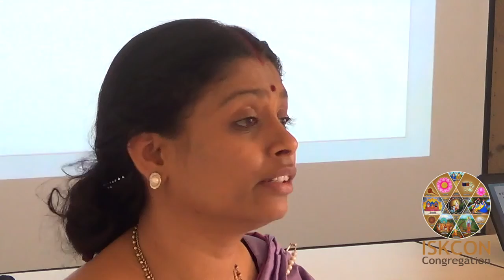Pre.Ma. for men (promotion of seminar 2 min)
The Pre-marital program for building successful relationships-By Sri Radha Govinda Dasi